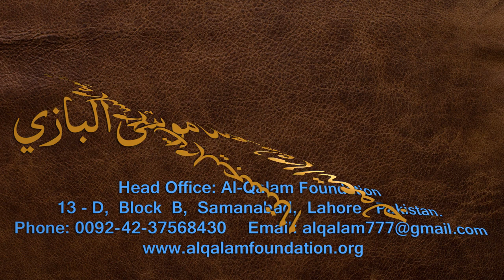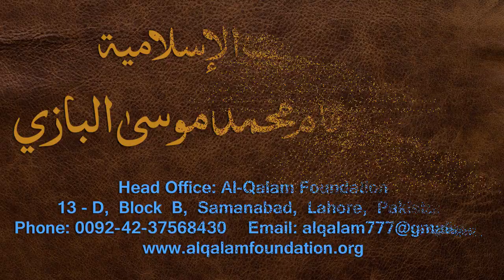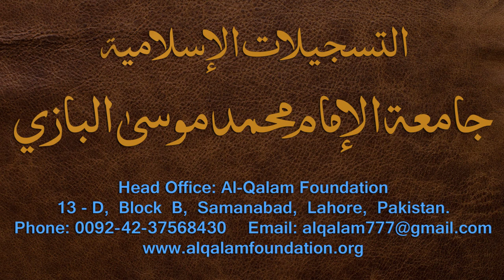Nahvi Tarkeeb Dars - 35 - شرح مائۃ عامل - by Maulana Muhammad Zuhair Albazi - 13/02/2006